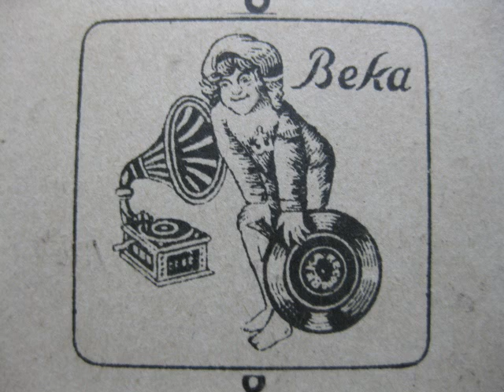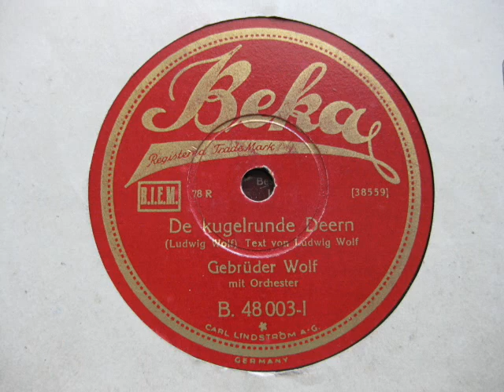GEBRÜDER WOLF De kugelrunde Deern Hamburger plattdeutsch HAMBURG alte Schellack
Diese schöne Aufnahme von den Gebrüdern Wolf ist auf "Hamburger platt" gesungen. Aufgenommen wohl in den 20er/30er Jahren. Die Gebrüder Wolf machten auch das bekannte Lied "Der Jung mit dem Tüdelband" und mußten leider in den 30er Jahren nach Amerika auswandern.